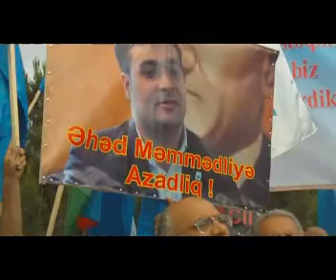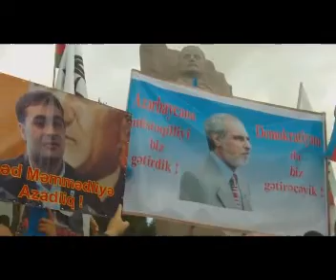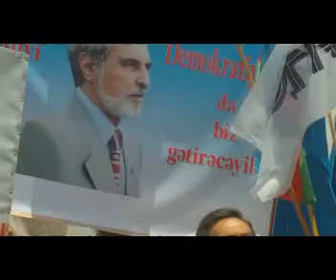Rəsulzadənin abidəsi önündə keçirilən mitinqi